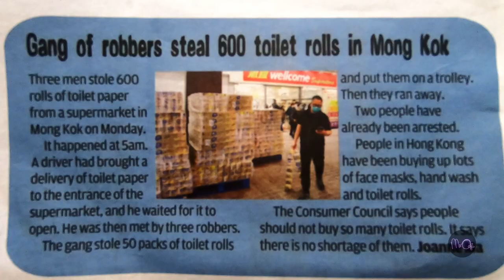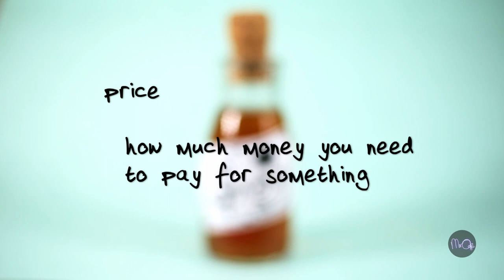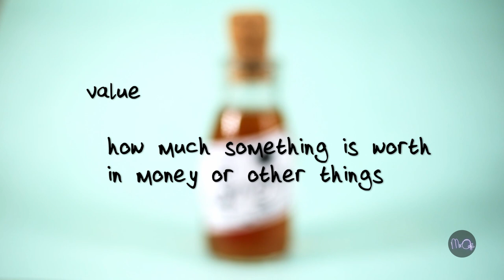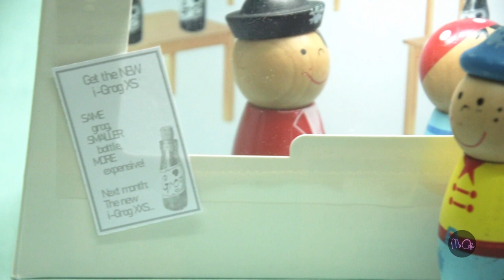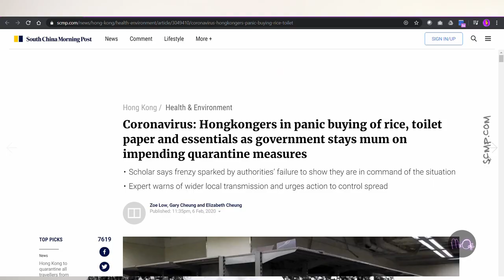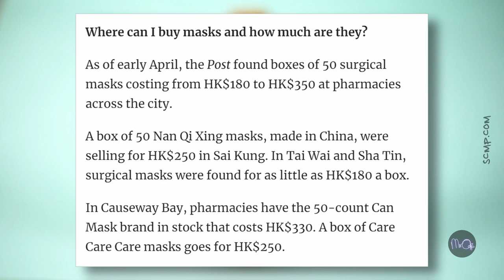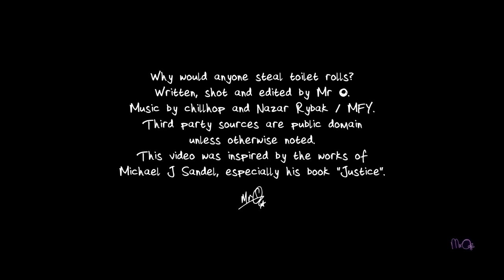Why would anyone steal TOILET PAPER?! // Mr O // Learning English